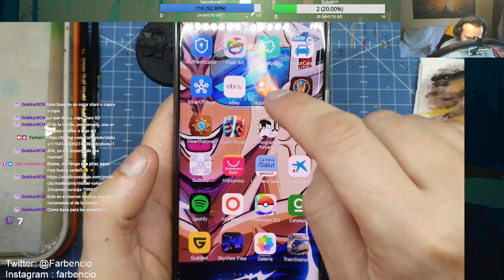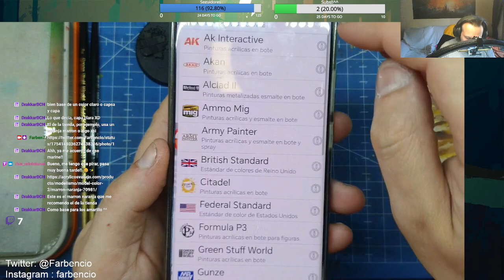Painting NMM Gold Marneus Calgar Warhammer 40k (2nd session)